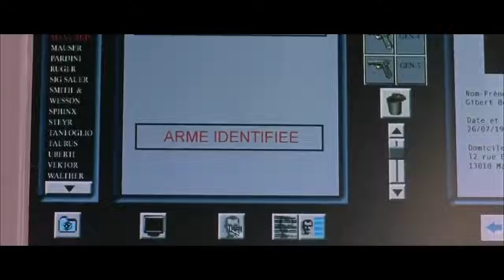Такси 3. 2003 г. (Комиссар Жибер)